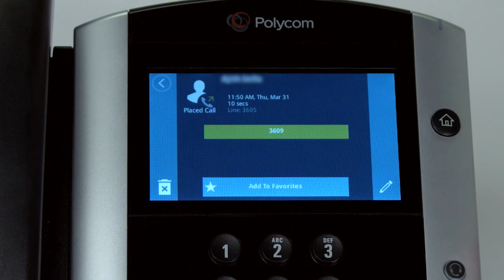VVX: How to Add a Contact as a Favorite | HP Support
Favorites are the contacts in your Contact Directory that you will call most often on Your Polycom VVX.  You can add contacts as favorites from the Contact Directory, designate a index number for favorites, view favorites on the Home or Lines screen